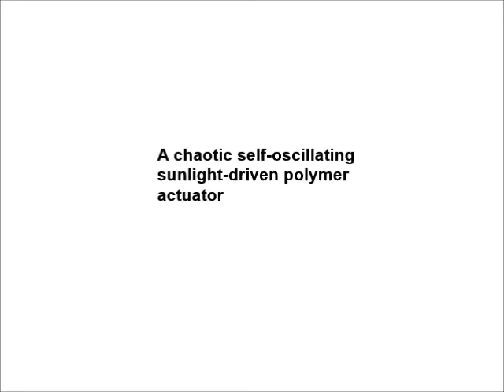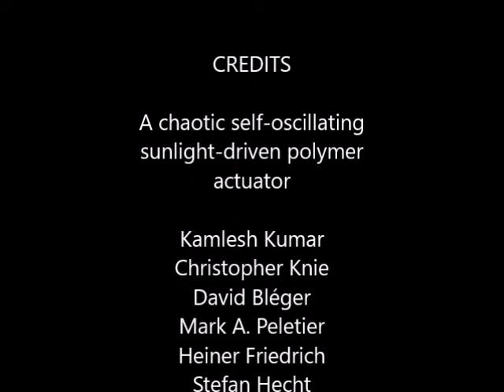A chaotic self-oscillating sunlight-driven polymer actuator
A chaotic self-oscillating sunlight-driven polymer actuator. Kamlesh Kumar et al (2016), Nature Communications

Nature provides much inspiration for the design of materials capable of motion upon exposure to external stimuli, and many examples of such active systems have been created in the laboratory. However, to achieve continuous motion driven by an unchanging, constant stimulus has proven extremely challenging. Here we describe a liquid crystalline polymer film doped with a visible light responsive fluorinated azobenzene capable of continuous chaotic oscillatory motion when exposed to ambient sunlight in air. The presence of simultaneous illumination by blue and green light is necessary for the oscillating behaviour to occur, suggesting that the dynamics of continuous forward and backward switching are causing the observed effect. Our work constitutes an important step towards the realization of autonomous, persistently self-propelling machines and self-cleaning surfaces powered by sunlight.